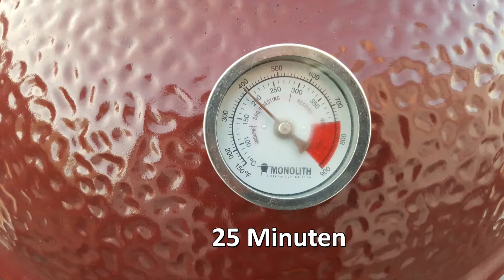Gefüllte Zwiebeln (stuffed onion bombs)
Fleisch, Zwiebeln und Käse, das schmeckt immer. Die Zwiebelschalen waren noch bissfest, der Lardo (Speck) und der Ziegen Camembert gaben der "stuffed onion bomb" einen wunderbar kräftigen Geschmack.
Gute Zutaten (Metzgerei David, Ankerkraut) machen sich auf jeden Fall bemerkbar.

Zutaten:
- 600g Rinderhackfleich (gemischtes Hack geht natürlich auch) von der Metzgerei Jürgen David
- 4 große Gemüsezwiebeln
- Ziegen Camembert

HowTo:
1. Zwiebeln schälen, Enden abschneiden und am besten dann in der Mitte teilen
2. Die beiden äußeren Zwiebelschalen vorsichtig lösen
3. Pro Zwiebelschale 3 Scheiben Lardo bzw. Bacon über Kreuz auflegen, die Zwiebelschale drauf setzen und den Lardo/Bacon einschlagen
4. Den Rub mit dem Hackfleisch mischen
5. Ziegen Camembert in kleine Stücke schneiden
6. Zwiebelschalen mit dem Hackfleisch füllen und die Camembert Stücke drauf setzen. Können auch in das Hack eingearbeitet werden.
7. Den (Monolith) Grill vorbereiten (200°), indirektes Setup
8. Die gefüllte Zwiebelschalen auf den Rost platzieren und 25 Minuten grillen

Viele Grüße
BBQ Klaus

PS: Ich hatte zu viele Zwiebelschalen vorbereitet, hatte dann einfach 3 Zwiebelschalen mit Wiener Wurst und dem Ziegen Camembert gefüllt.